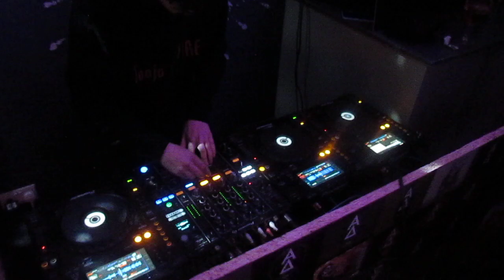[Motion Sickness] NATO Northeast & Ythan Jones Spit Over DnB With DJ APT @ Four Quarters (28/03/24)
One night in the studio my boy APT told me he had a little DJ set tomorrow at Four Quarters so I said I'd bring a few heads along to support, I ended up jumping on the mic for twenty minutes with my boy Ythan and having some fun over DnB and 140 rhythms, This is what we caught of it on camera, I hope you dig it as much as we did! Hold tight the crew.